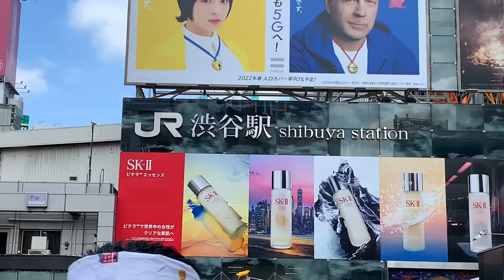【渋谷ギャル6,000円】渋谷唯一のピ○サロに潜入リポート！45歳で失業した男が潜入リポで人生逆転するドキュメンタリー vol.9